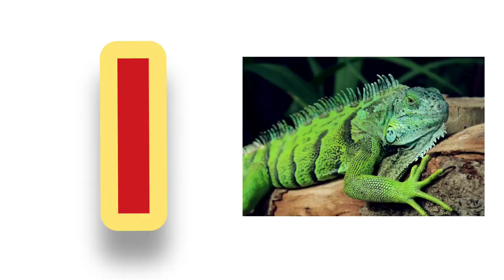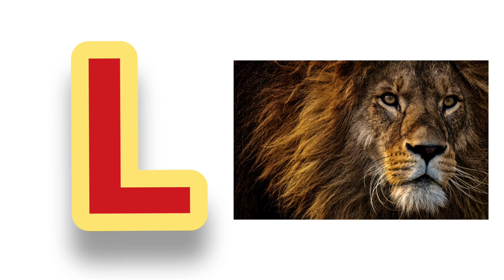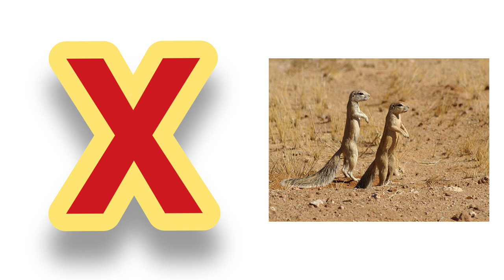ABC Real Animals song | Learn Alphabets, English | Alphabet Animals - ABC Alphabet Animals Names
ABC Real Animals song | Alphabets Kids song | Learn Alphabets, English and Animals for Kids (Fun)
ABC Animal Song for Kids - Fun Alphabet to Learn ABCD with Animals
A is for ant and alpaca
B is for butterfly, birds and bee (and bear)
C is for cat chicken cow crab and crocodile
D is for dolphin dog and duck
E is for elephant and eagles
F is for fish frog and flamingo
G is for giraffe
H is for hippo horse (and hedgehog !)
I is for iguana
J is for jaguars and jellyfish
K is for kangaroo and koala
L is for lion, lobster and ladybug
M is for monkey and mouse
N is for narwhal
O is for octopus
P is for penguin
Q is for quokka
R is for raccoon and rabbit
S is for seal snail skunks sheep snake and shark
U is for urchin
V is for vampire
W is for walrus whale and wolf
X hmm… maybe an ox ?
A angelfish
B beluga whale,
C
D
E
F
G great white shark, garden
H
I isopod d
J
K
L
M
N
O
P
Q
R
S …we have a lot ! are you ready ?
T
U
V violet sea snail
W
X
Y yellow tank fish,
Z zebra shark

Alphabet Animals – Learn the Alphabets, Animal Names | ABC Songs for Kids
Learn animals, ABCs, the alphabet and phonics sounds with the Alphabet Animals song! What's your favourite animal? There's a Bear, a zebra, a Cow, and some other animals too. Learn your ABCs with all the friendly animals. A is for ant, B is for bear, C is for cow, D is for duck... Sing along with us.